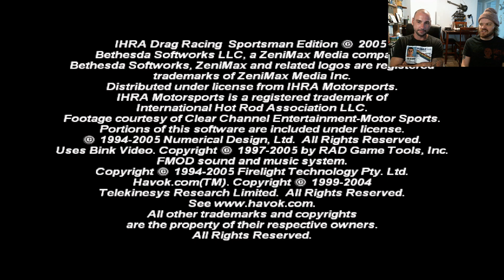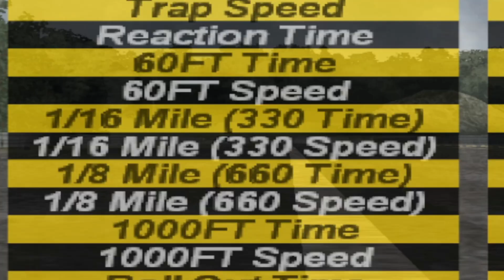Drag Racing But The Real Drag Is This Game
Since the racing games have been doing so well, we thought we'd mix it up a bit and throw this curveless curveball at you. It's racing without all that bothersome turning and braking nonsense. It's IHRA DRAG RACING BABY